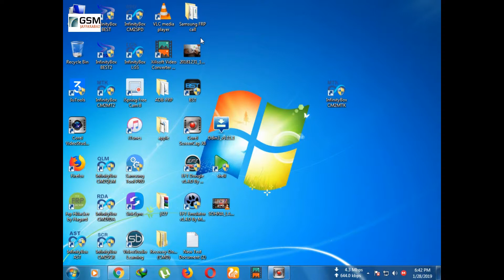Vgo tel super jumbo i800 read user code cm2